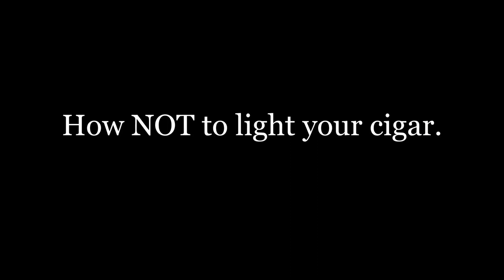Edited for missing content! It Is All About The Cut: How to Cut Your Cigar & Prepping Pipe Tobacco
Whether you are enjoying a fine cigar or a bowl of your favorite pipe tobacco, one of the key skills you need to know is how to cut and prepare it. It is not rocket science, but there are some dos and don'ts everyone needs to know.

In this episode of NJBS, we are going to ask: What is the difference between a good cut and a bad one? How can you tell the difference? What kind of cutter works best? Joining us for this discussion will be CLE's Jimmy Price who is bringing the Wynwood Hills Unhinged cigar for us to smoke.

We will keep the cutting theme going in the pipe section of the show by showing you how to cut and prepare Gawith Hogarth's Brown Bogie, a tobacco that is sold as a spun rope! How do you get it into the right condition for you to enjoy in your favorite pipe? We will show you how!

Not Just Blowing Smoke is the cigar and pipe podcast that brings the knowledge, expertise, and fun of Twins Smoke Shop right to you. Wherever you are, and whenever you want it.